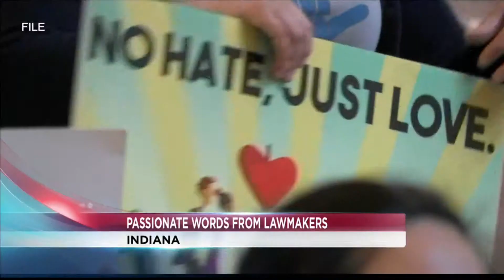Indiana Hate Crime Bill